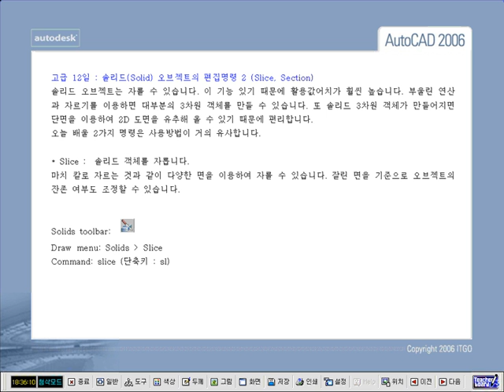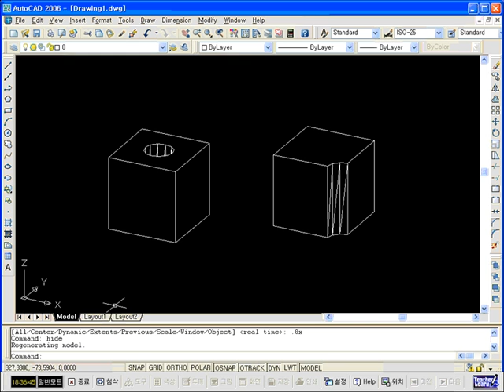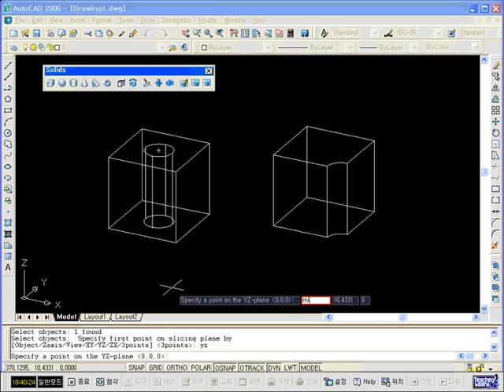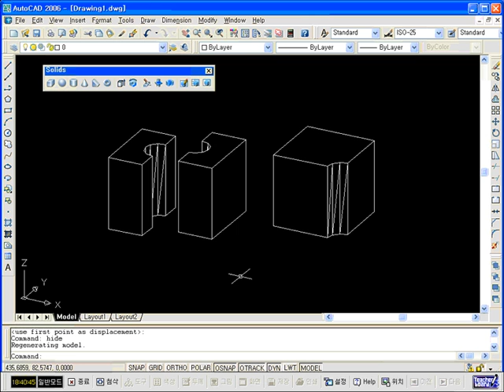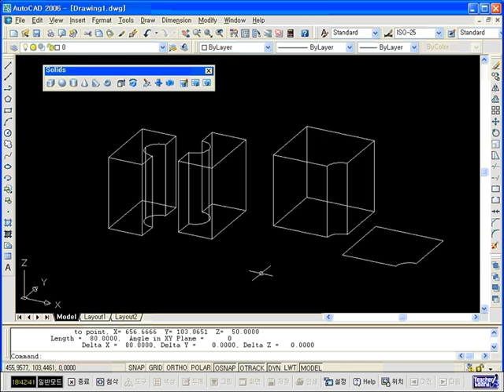3 12 솔리드Solid 오브젝트의 편집명령 2 Slice, Section